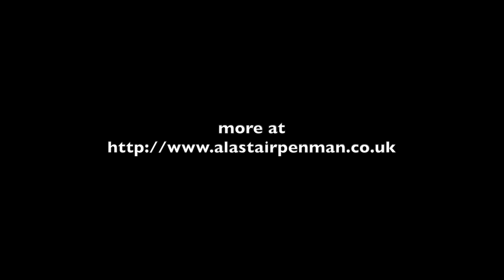Bebop - Super Sax Saxophone multi-track by Alastair Penman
Bebop by Dizzy Gillespie as arranged by Med Flory for Supersax. Multitrack performance by Alastair Penman.